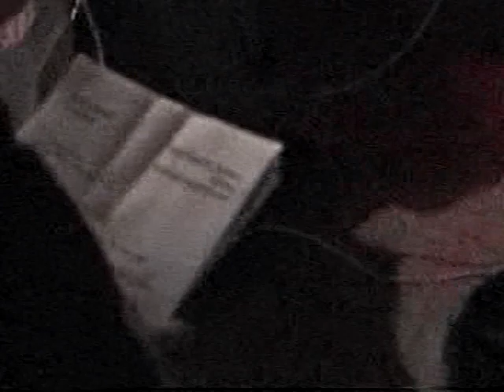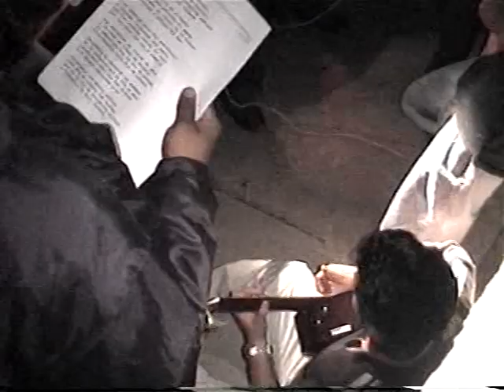Playa, 10 Mayo, Fiesta, etc.